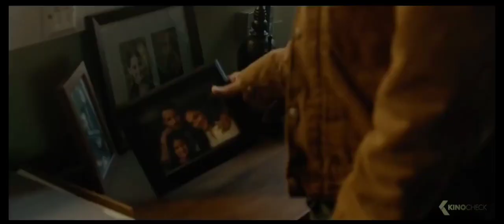Top 10 Best Hollywood Hindi Dubbed Movies Available On YouTube | Part 91 | Always New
Best Hollywood Hindi dubbed movies on YouTube Part 91.  best movies on YouTube

📠📝ALWAYS SOMETHING NEW
       (Daily uploads a new video)

i.

📝NOTE:
▶If You have any question so leave a lovely💓 comment.